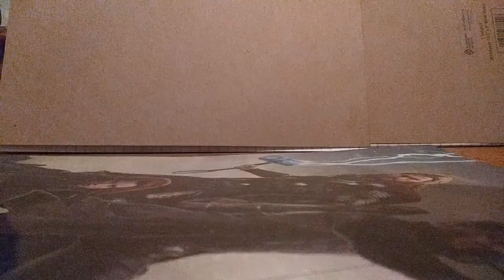Lego Avengers Infinity War Rocket and Groot Stop Motion